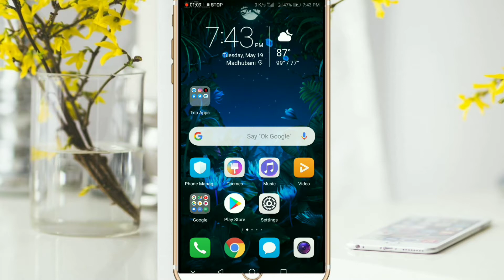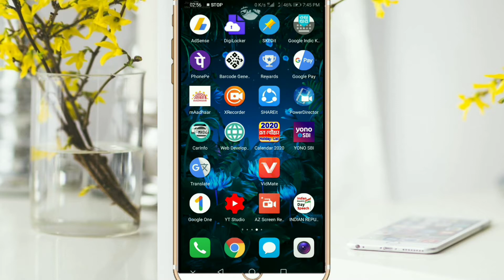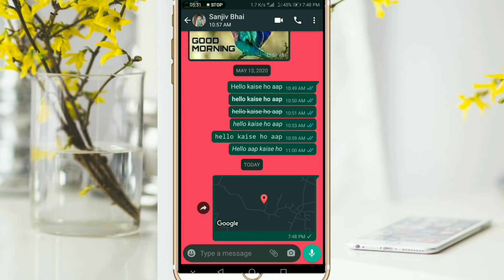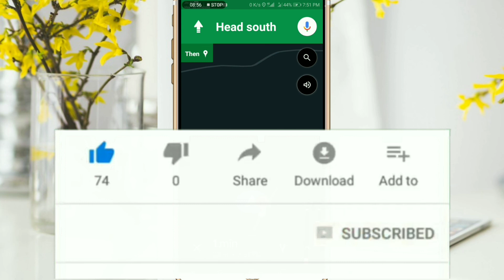how to share your live location with whatsapp | send live location on whatsapp-अपना लोकेशन कैसे भेजे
Hello dosto aaj ham bat karne bale hai ki aap apne dosto ko current location kaise bheje whatsapp ke madat se

how to send current location
how to send current location in your friends and family
अपना लोकेशन कैसे भेजे
how to share your live location with whatsapp
send live location on whatsapp
share current location
Share current location on whatsapp
apna location kaise bhejte hain
Apna location kaise bheja jata hai
apna location kaise bheje kisi ko
Apna location kaise bheje dusre ke paas
Map se apna location kaise bheje